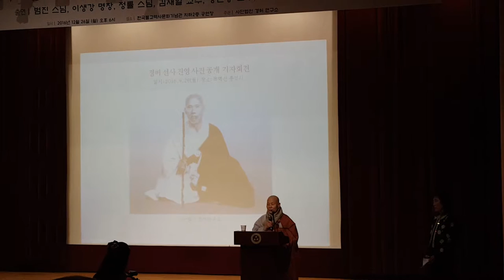일법큰스님설명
2016년12월26일
조계사공연장 경허선사 송년의밤 일법큰스님 초청하여 경허선사님 행적설명회